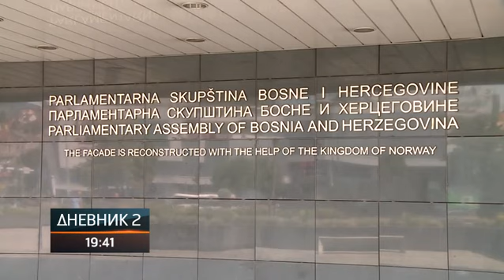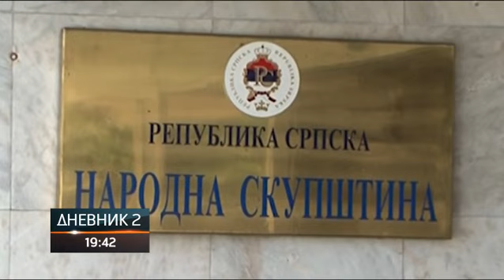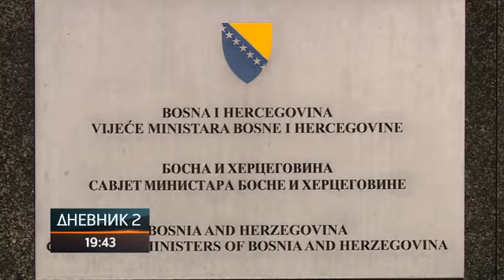Koliko će izbor delegata iz Srpske u Dom naroda PS BiH uticati na formiranje vlasti?